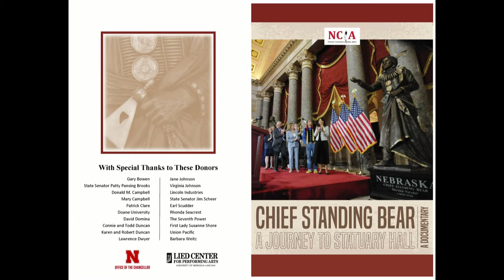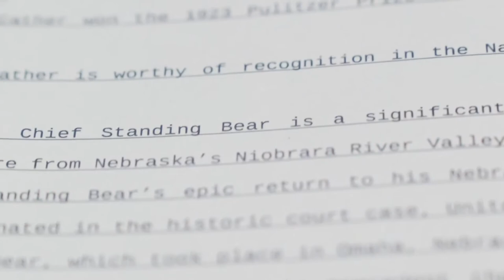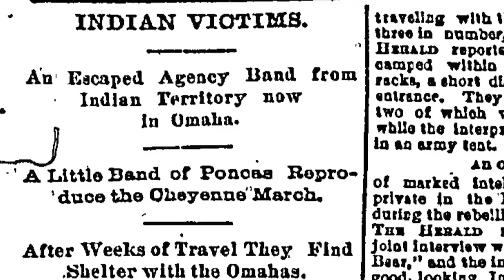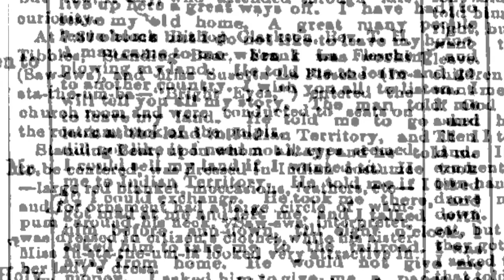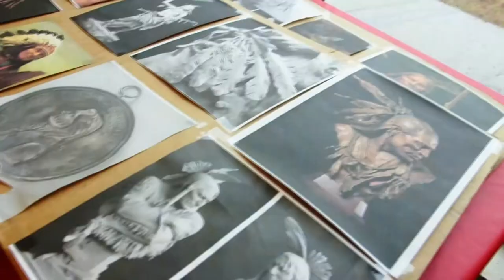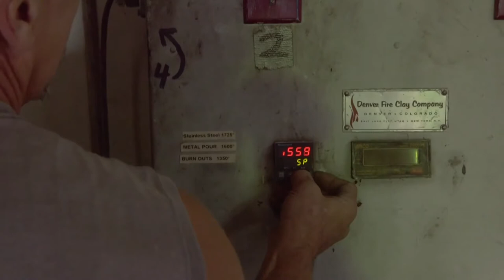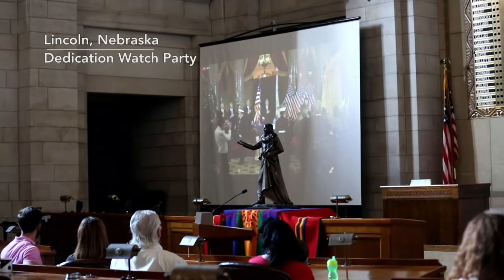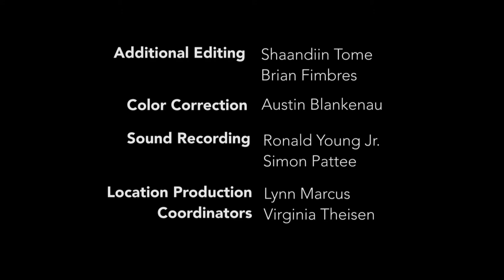Standing Bear Documentary with Panel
One time showing.